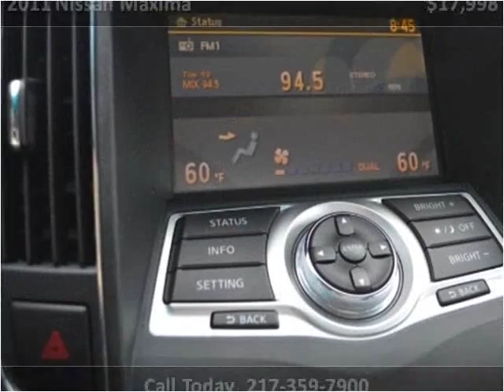2011 Nissan Maxima Used Cars Champaign IL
This 2011 Nissan Maxima is available from Bob Simpson's Autotown.